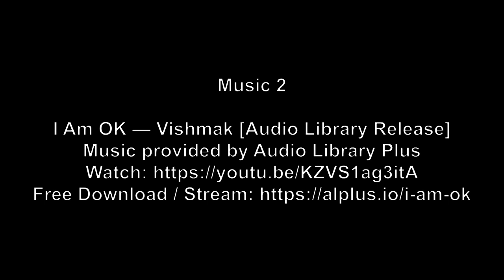Scuba Diving Losin 5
Losin dive-site in the Southern part of The Gulf Of Thailand. Taken several years ago.